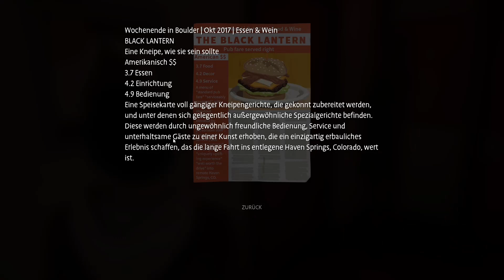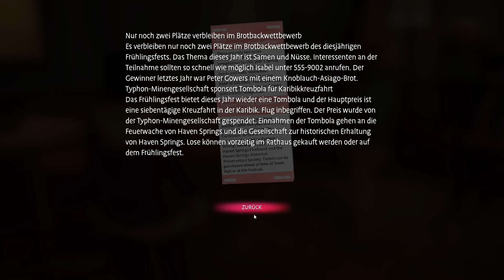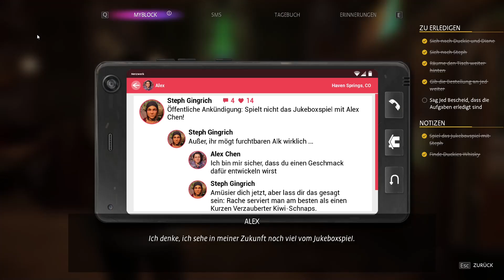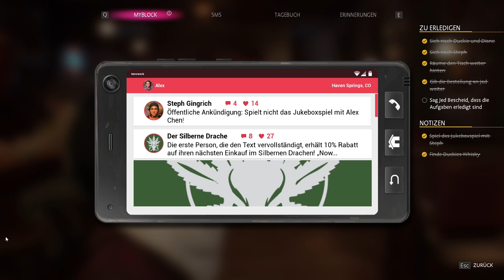Life is Strange - True Colors / Folge 5 - Lieder raten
Alex hat eine besondere Begabung - Sie kann Emotionen von anderen aufnehmen und Gedanken lesen. Das bringt viele Probleme mit sich, da die Mitmenschen dass oft mit Misstrauen beobachten. Jetzt ist sie aus dem Heim draußen und zieht zu ihrem Bruder Gabe nach Haven in Colorado. Wird sie dort so aufgenommen wie sich es sich wünscht? Es gibt viele schmerzliche Abenteuer zu bestehen bis sie ihren Traum von einer neuen Familie wahr machen kann.